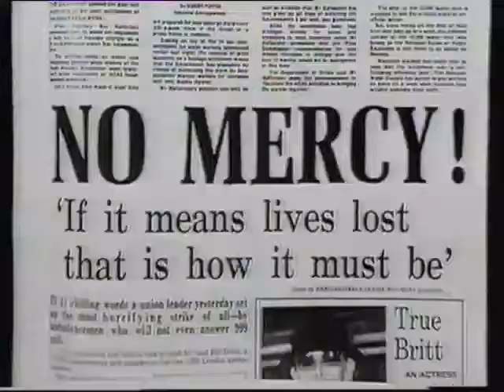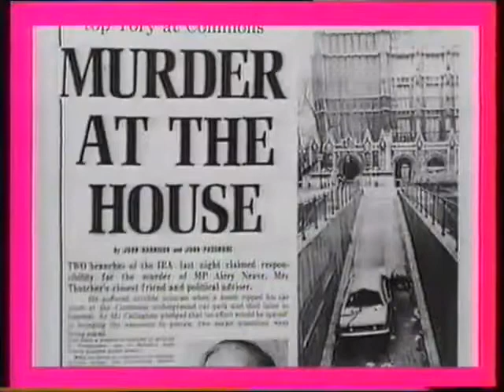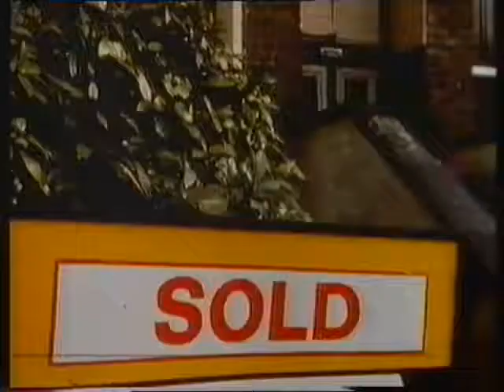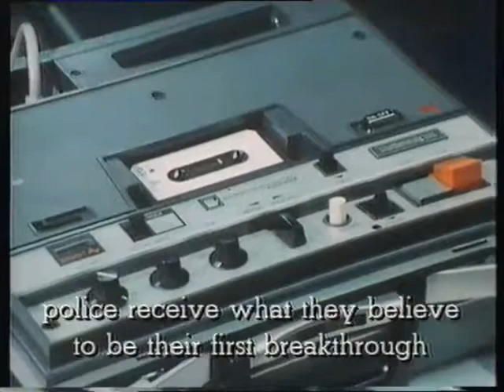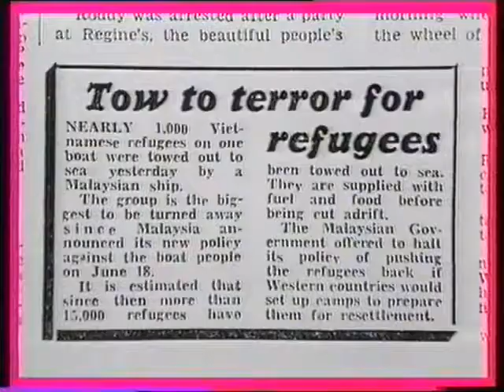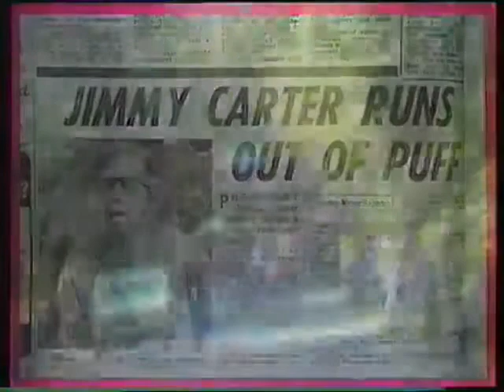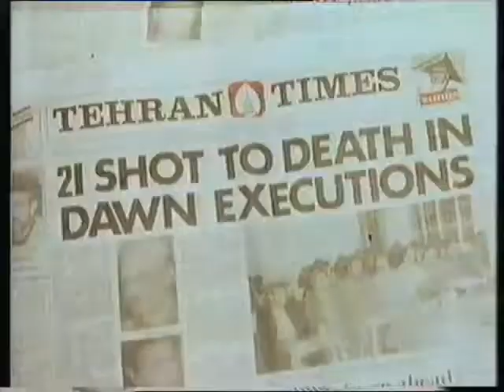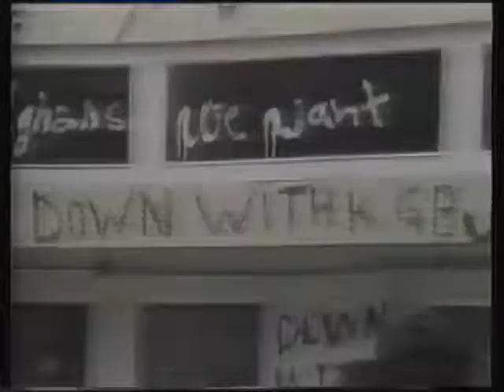The Rock 'n' Roll Years 1979